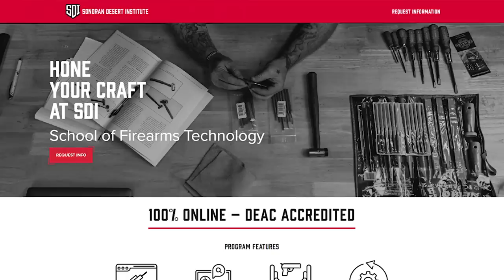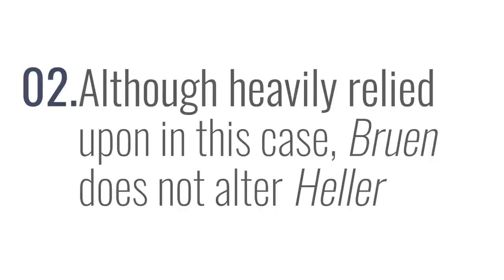Inside Look at New 2A Court Shenanigans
A new case has 2A analysts scratching their heads at the court shenanigans and circular logic judges are using to fight against Bruen. Armed Attorneys Richard Hayes bring an inside look at the skewed 2A perceptions we're seeing in the courtroom.

Further your education and firearms passion.